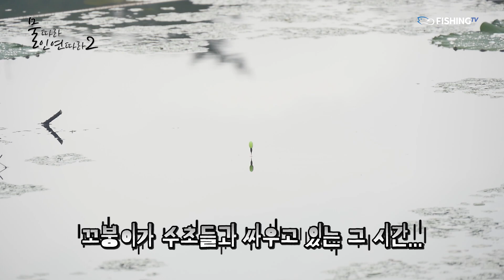[물따라 인연따라 2 104회] 연잎 포인트 소류지 낚시